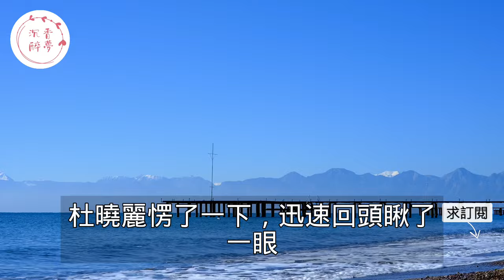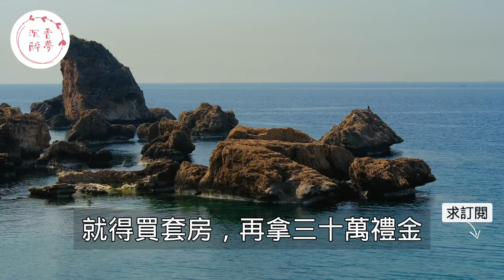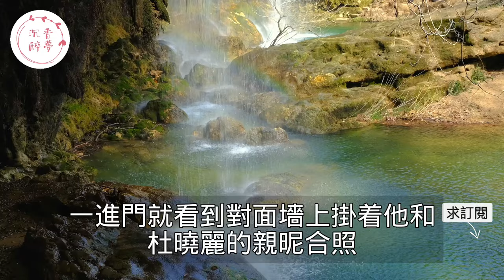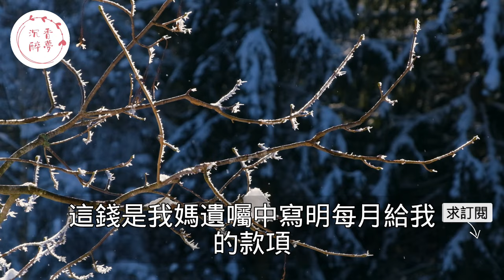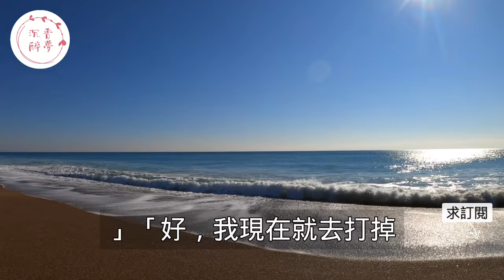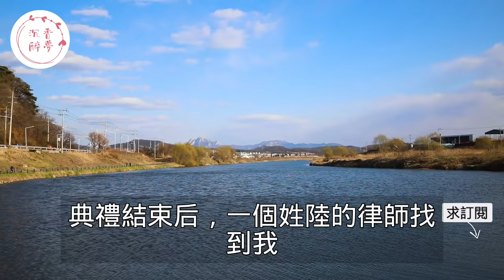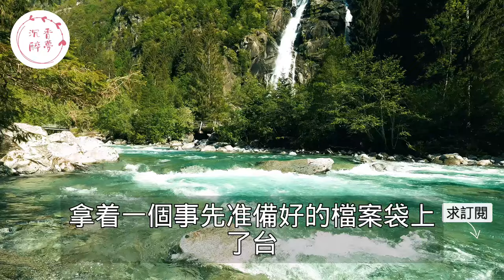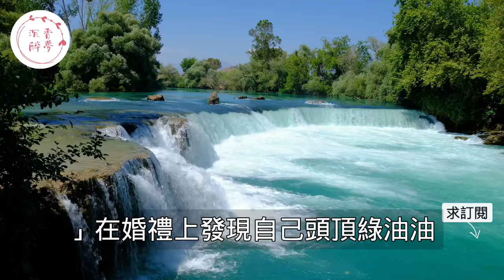“沒想到你是這種人！”，相愛兩年女友突然提出分手官宣嫁給千萬老總，當男人得知這個千萬老總是自己父親後瞬間傻眼了！｜情感｜男閨蜜｜妻子出軌｜沉香醉夢